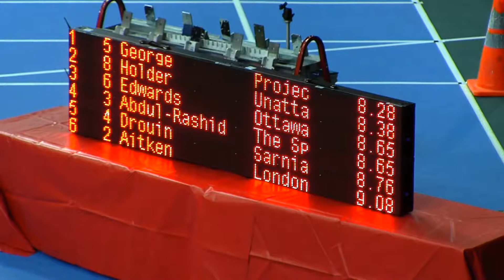2015 CANADIAN INDOOR CHAMPIONSHIP LEXI AITKENI 60MH FINAL